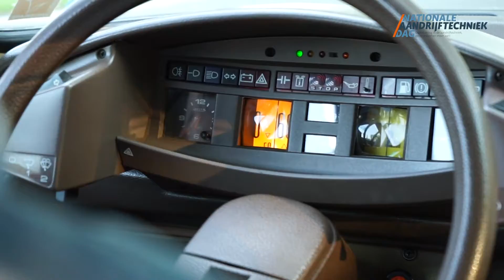Video-oproep voor online event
Om professionals in de wereld van aandrijftechniek enthousiast te maken voor de eerste Nationale Aandrijftechniekdag, hebben we deze video mogen maken.